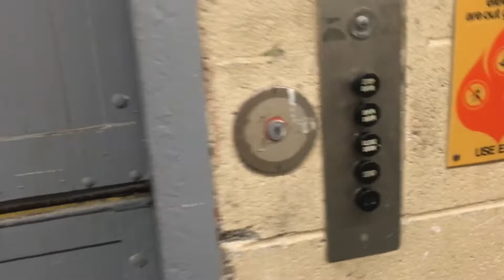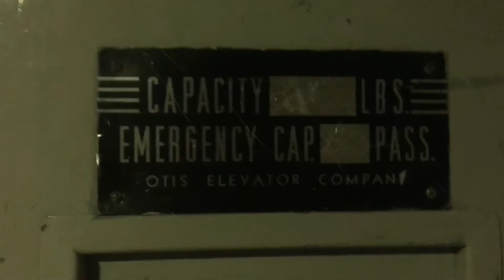EPIC Otis Hydraulic Freight Elevator @ Lord and Taylor at Northbrook Court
TECH SPECS:
Brand: Otis
Model: N/A
Drive: Hydraulic
Year Installed: 1970s
Floors Served: 2
Capacity: 8000 lbs
Speed: 75 FPM
Doors: Vertical Bi-Parting

FIXTURES:
Buttons: Black Button